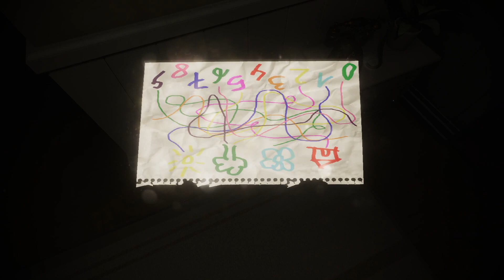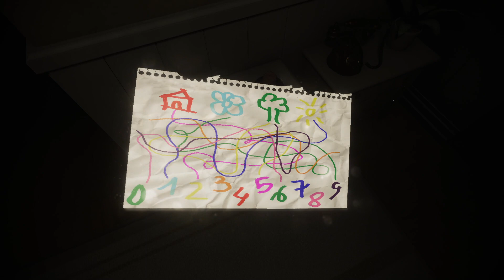Evil Inside Prologue | Horror Game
Evil Inside - Prologue it's a shorter version. Just to have a first contact and a clear idea of what you will be facing.

It's a first-person psychological horror game. After the death of his mother and the arrest of his father for it, our protagonist Mark tries to contact her through the Spiritual board, which explodes mysteriously and causes Mark to fade away. That's where it all began: a series of paranormal events will torment him while he tries to gather the fragments of the Spiritual board and thus, find what is really happening.

The player will embody Mark, a teenager in charge of his little brother, because he has just suffered the loss of his mother and has his father in prison for it. Reveal the visions and fears that torment Mark. Although only he was knowledgeable about them... or someone else?

The objective is to gather the fragments of the Spiritual board, found around the house, to be able to contact Rose, her mother, and discover the truth.

The whole argument of Evil Inside happens in a mysterious house ... or almost everything. Explore Mark's house that is constantly changing. Slowly the atmosphere will change. Nothing is what it seems. Beat your fears. Face terror and truth. But above all... enjoy a real horror experience.

Everything has been very strange. Why did dad do that? He is now in prison. He was a good person... Something is not right. I need to know the truth... but only she knows. Or she knew it. I need to talk to her, I need to discover the truth. What happened?

You sit on the couch. The situation overcomes you. In a very short time your life has taken a 180º turn. Almost without realizing it, you live alone. In charge of your little brother. You go to the kitchen, a creak. The light blinks suddenly. You are alone, or so you think. To all this, it continues to haunt you not to know the truth, there is nothing clear in this whole story. Something does not add up...

Your biggest fears come true. Loneliness and darkness invade you. What's going on? That melody...